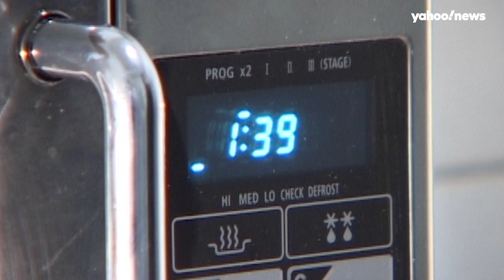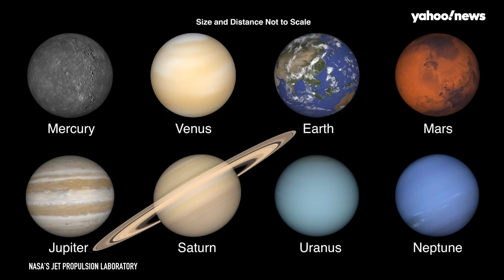NASA visualization shows insane scale of space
We’re going deep on exactly how big celestial objects like supermassive black holes really are. While we might be able to do the math on paper, human brains aren’t wired to comprehend scales billions and trillions of times larger than ourselves. But the latest project from NASA’s Goddard Space Flight Center Conceptual Image Lab comes close to putting cosmic scale in perspective.